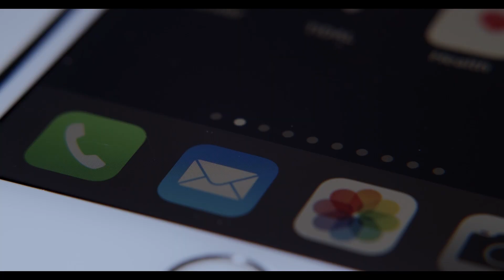VolksCare: Confiança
Volks|Care e você, uma relação de confiança.